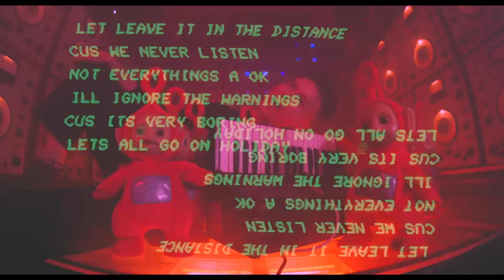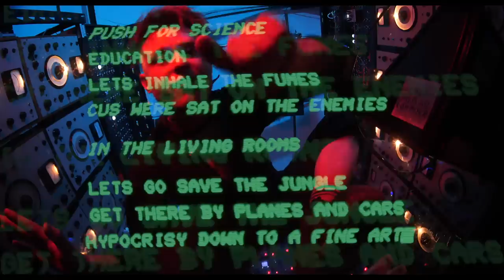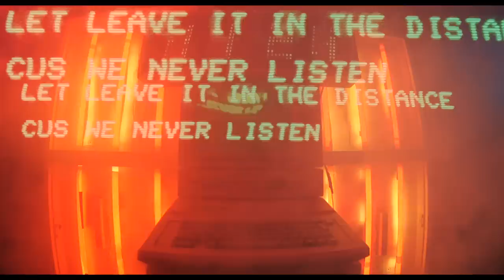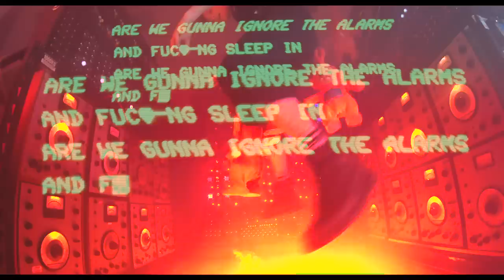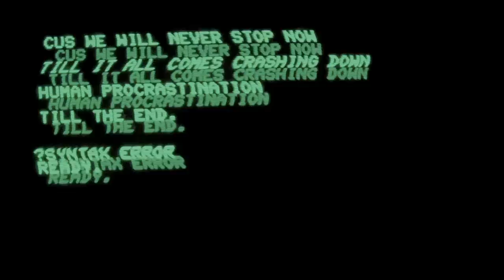LOOK MUM NO COMPUTER - HUMAN PROCRASTINATION (Official Video)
LOOK MUM NO COMPUTER - HUMAN PROCRASTINATION
DIRECTED BY JOHNNY GODDARD SHOT AT FIRE EYELAND